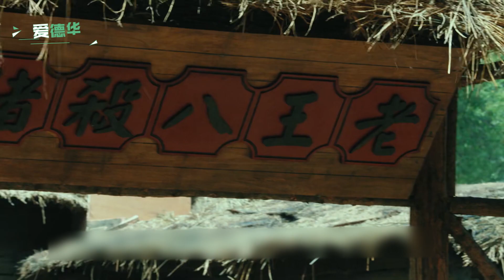胜算：蔡梦隐藏身份终于曝光！福原瞬间吓瘫！唐飞都慌了神！